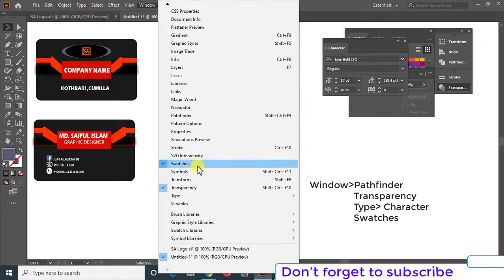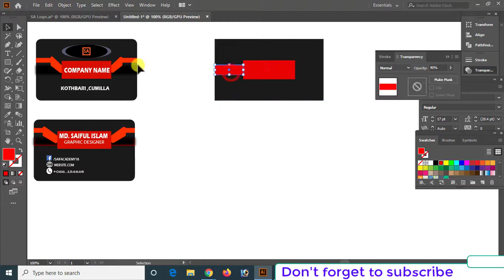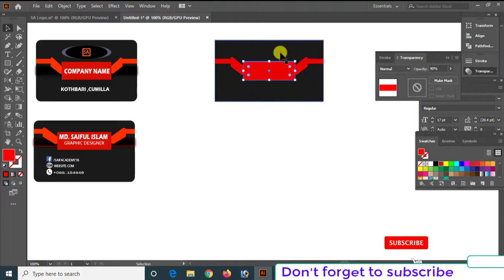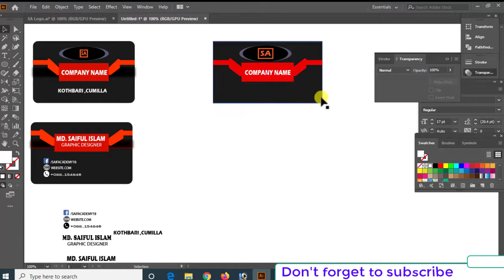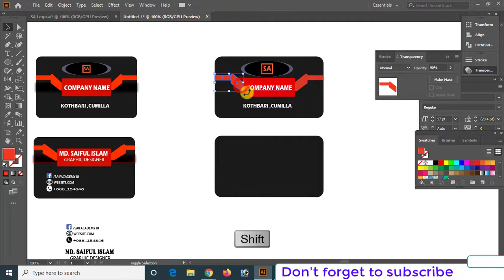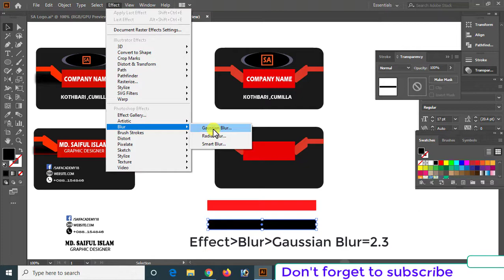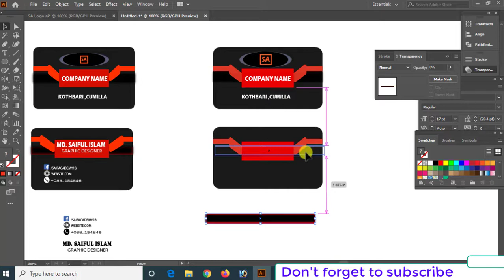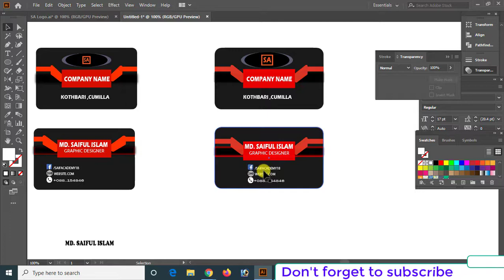How to Create Professional Business Card In Illustrator CC |প্রফেশনাল বিজনেস র্কাড ‍তৈরি করুন।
How to Create Professional Business Card In Illustrator CC
খুব সহজে প্রফেশনাল বিজনেস র্কাড ‍তৈরি করুন
অ্যাডোবি ইলাস্ট্রেটর দিয়ে।